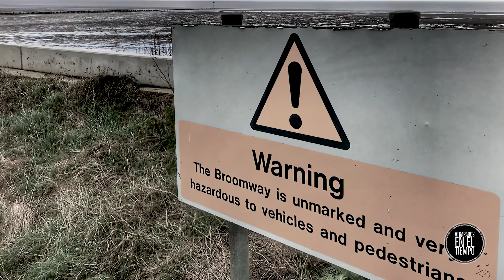THE BROOMWAY: El extraño camino que desaparece personas.